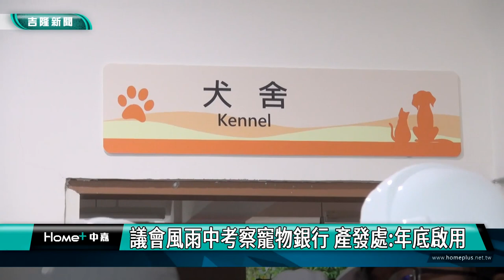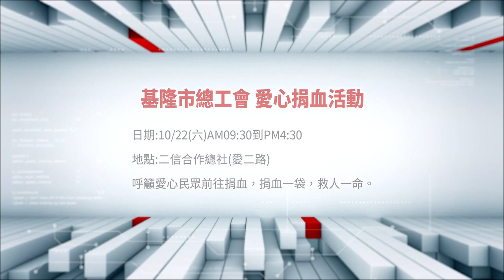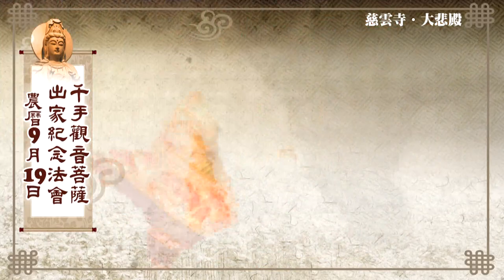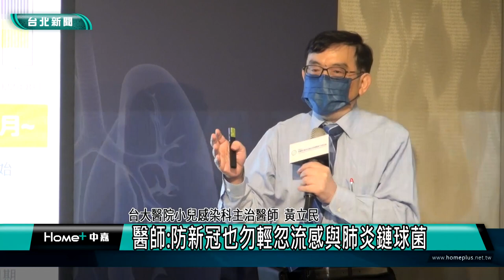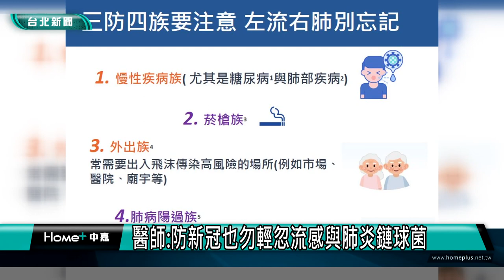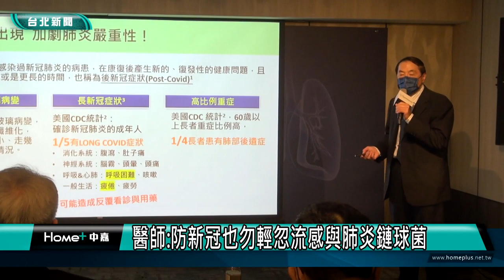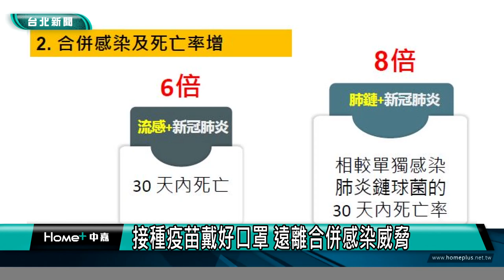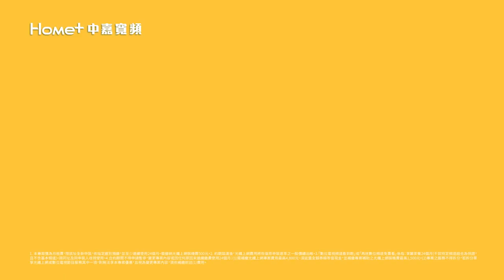中嘉基隆新聞-20221018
00:20 慰問尼莎颱風受災戶-給暖暖街阿嬤一個大擁抱 林右昌贈紅包壓驚
03:22 助受災戶重返家園-蔡適應偕大地技師勘災
06:34 議會風雨中考察寵物銀行 產發處:年底啟用
08:52 大雨襲擊 七堵泰安路邊坡坍方 交通一度中斷
09:59 壽山路老樹倒了!車道受阻   員警主動砍樹排除
14:56 基隆重大工程的進度為何？莊錦田關心
18:14 獅子會300A2區贈電動床 幫助仁愛之家長者
21:35 醫師:防新冠也勿輕忽流感與肺炎鏈球菌

臉書追起來
Home 中嘉- 吉隆有線電視

趣聞不漏接
吉隆官網(中嘉新聞)

喜歡看電視?